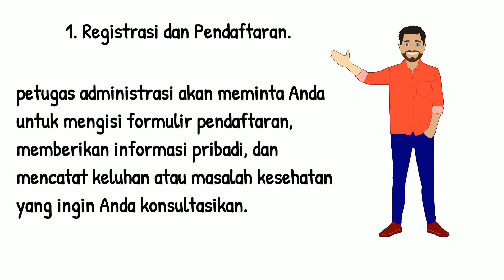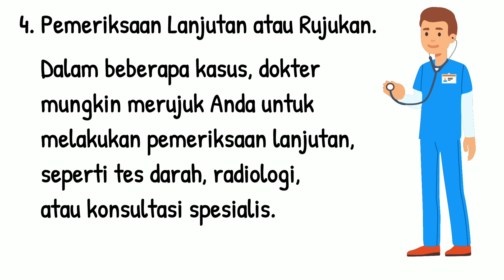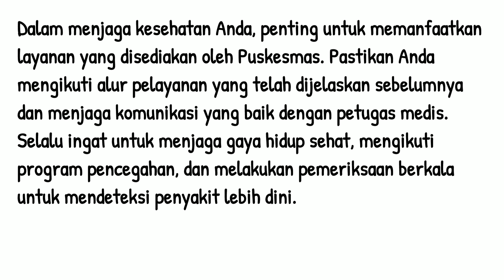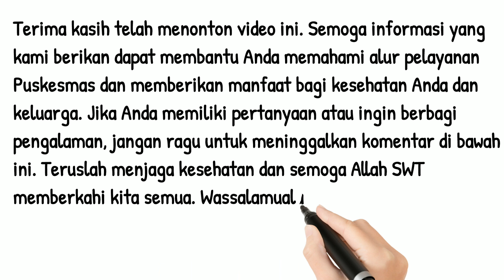alur pelayanan di Puskesmas untuk pasien umum yang Non Bpjs kesehatan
alur pelayanan di Puskesmas untuk pasien umum yang Non Bpjs kesehatan, mungkin banyak dari masyarakat yang masih bingung alur pelayanan di Puskesmas untuk pasien umum yang Non Bpjs kesehatan. terutama yang mau berobat atau rawat inap. dalam video kali ini saya bagikan cara atau alur pelayanan di Puskesmas untuk pasien umum yang Non Bpjs kesehatan.